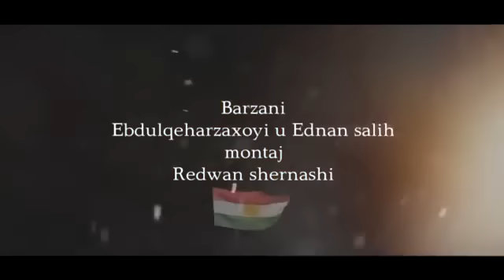Ebdulqehar Saxoyi & Ednan Salih Barzani 2016 خؤشترين كورانى كوردى 2016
ebdulqehar zaxoyi & adnan salih barzani
Ebdulqehar zaxoyi barzani
Barzani Song

By; Sezar sindi

Helgord New Clip kechke Islam Zaxoyi grupa govende ya devera berwaeiyan dalal abdollah zaxoyi u islam zaxoyi ayobzaxoy semir ebdulah samir abdulha narina kurdi Dashni Murad Xero Abbas Koma Rojin ciwan haco koma rojhat Nazdar Ciziri
dilshad zaxoyi Eyaz Yusif sileman guli Narin Feqe 4 Chira Tv Cotiyar Zaxoyi karwan hawramay ayob ali eyub eli Sehribana Kurdi duhok tv art barzan
nawroz newroz Ismail Siyari loka zahir serhedo sarhado Leila feriqi Hozan kawa
cizira botan dil zoya Hesen sherif u Mihemed Taha Akreyi ? ?sheban Silemana Rekesh Seyrani Sinem
kurek Bave Teyar TRT 6 roj tv Diuhok Chopi Fatah newroz nawroz sileman gullidilshad zaxoyi islam zaxoyi Hatina Islam Zaxoyi Bo Zaxo Ji Almaniya bilind ibrahim bilind ibrahim Goran salih Shaban Sileman Kurdsat Tv Melody Îslam Zaxoyî Kurdsat Tv Melody dalal xero abas golfirosh Helgord qahar blend abdula Ebdullah salar ka vin zerevan zaxoyi awaz xabiri hejar duhoki hajar islam zaxoyi [ misa zaxoyi dwaroj Nzmi Diljar Eshqa Te New Clip 2013 Xesan Eshed Ashti Chewa Jiyan New Clip 2013 HD Hesen Sherif Newroz New Clip 2013 Bewar Izet razi ubed ali avriky Eli Evriki Dilber Cana Sherin Sherif Qeyran Awaz Xabiri u Cotyar Zaxoyi Ebdul Qehar Zaxoy u Semir Sediq Hishyar Kocher Mehdi Naif Munir Zaxoyi Ayaz Mihemed Dijwar Doski Siyar Zebari Ehmed Yehya Narin Feqe u Helgord Qehar Dicle Rojhilat Dlovan Mahamed Siyar Zebari Vehel Omed King New Flim 2013 Xelo u Celo Polise Hikmete Karwan Sevo Nazdar Ciziri Ahinga Amedi Ye 2013 Hesen Sherif Ahinga Amedi Ye 2013 Siyabend Zaxoyi abdolah harki o hashim bosali Abdulla Harki Ismail Siyari Rekesh Seyrani Dunya TV Li Zaxo Haci Zaxoyi idris zaxoyi waar tv Ebdul Qehar Zaxoyi u Islam Zaxoyi u Delal Zaxoyi u Haci Zaxoyi u Etnan Salih Em Zaxoyi Ne Salim Seyrani Hejar u Sebah Hesen rap yanni 2013 waar tv Ebdull Qehar Zaxoyi Islam Zaxoyi Delal Zaxoyi Musa Zaxoyi Semir Zaxoyi Etnan Salih Burhan Zebari Muzik Diya Selim Derki Dilan Koma Narin New Clip 2014 HD Rekesh Seyrani Xesan Eshed u Serbest Maltayi Selam Yusif Der Gehe Evine Muzic Show Waar TV Serbest Maltayi Diyar Hesen u Helifa shirnexi Bedirxan Amin Semir Zaxoyi u Ednan Eli Serbest Zaxoyi u Sileman Guli Bijar Mecid Hesen Sherif u omer Gundi Muzic Show Waar TV Hashim Boseli u Osman Sindi Waar Tv Hozanvan Reving Hirori Peshmerge New Clip 2014 Mehvan Beduhi Peshmerge New Clip 2014 Sidqi Binavi Seyran Ehmed Ismail Siyare Mihemed Fexri Helbestvan Kawe Akreyi Dilshad Zaxoyi u Beyar Zaxoyi Hesen Sherif u Shaban Sileman Tipa Duhok rubat robat Eli Evriki Narin Feqe Mihemed Can Shakir Akreyi Sowar Zaxoyi Rezgar Silevaneyi Shmail Zaxoyi Sezar sindi